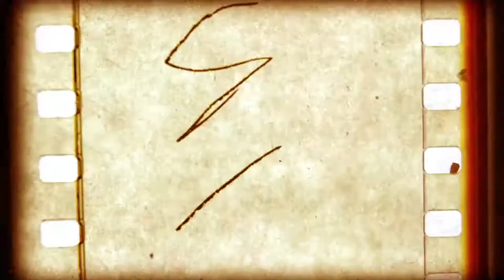A Real Catchy Name - Go-Go Dancing Crutch (Full Song)